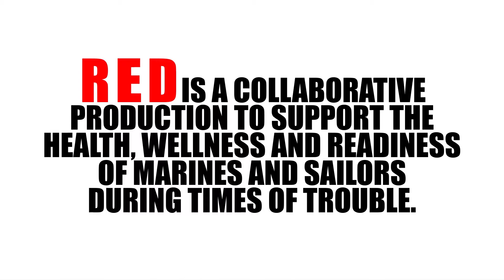RED Talks | Living With and Through Loss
Credit: Lance Cpl. David Esparza | Date Taken: 04/24/2020
U.S. Navy Lt. Roy Fondron speaks about going through loss on Camp Kinser, Okinawa, Japan, April 24, 2020. Readiness Every Day is a collaborative production to support the health, wellness and readiness of Marines and Sailors during times of trouble. These videos were made to assist those who are struggling during the COVID-19 pandemic. Fondron, a native of Kansas City, Missouri, is the Chaplain for 3rd Maintenance Battalion, Combat Logistics Regiment 35, 3rd Marine Logistics Group. (U.S. Marine Corps video by Lance Cpl. David Esparza)